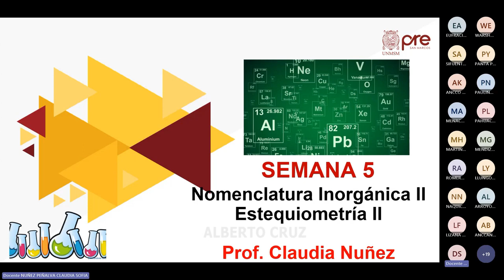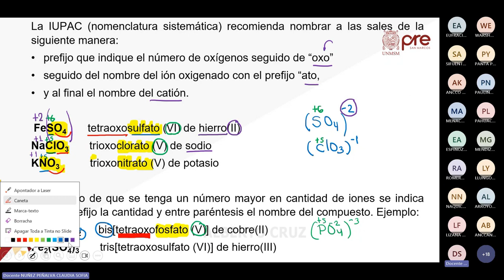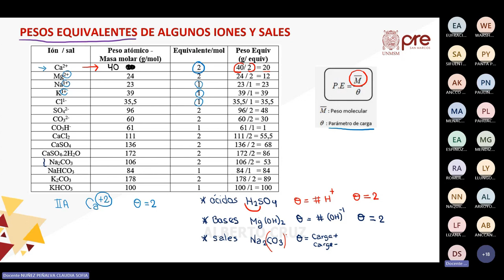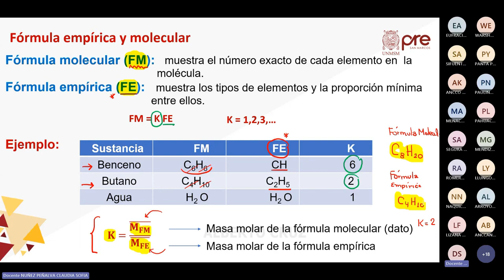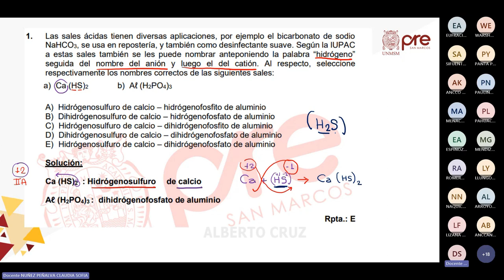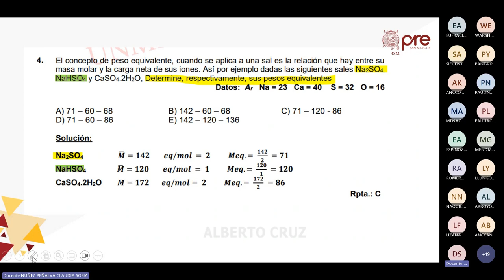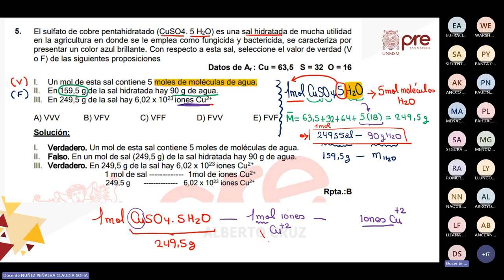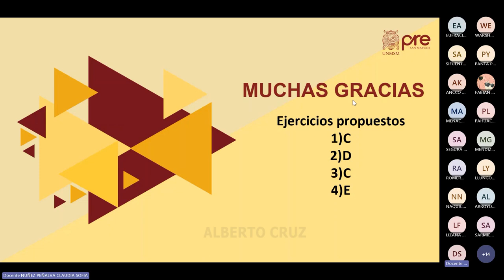Química Semana 05 - Pre San Marcos 2024 I (Nuevo Ciclo)📚🖥️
Semana 5
Ciclo: 2️⃣0️⃣2️⃣4️⃣ 1️⃣
📚Curso: Química
Profesor👨🏻‍🏫: Claudia Nuñez.